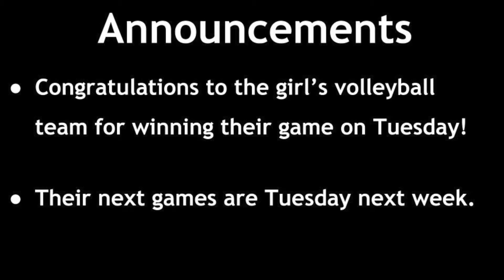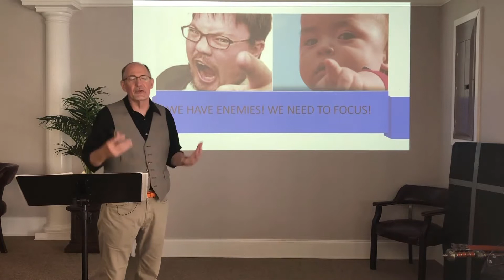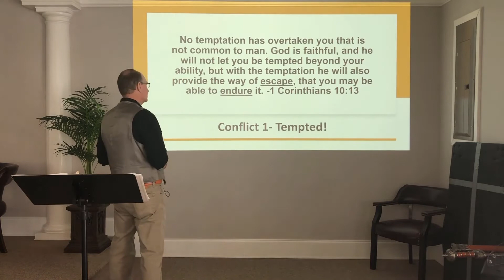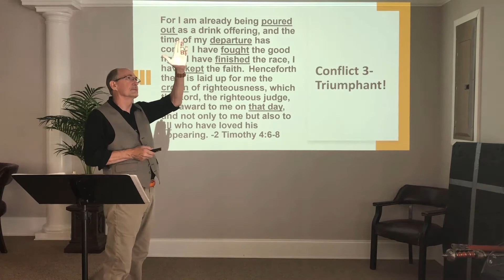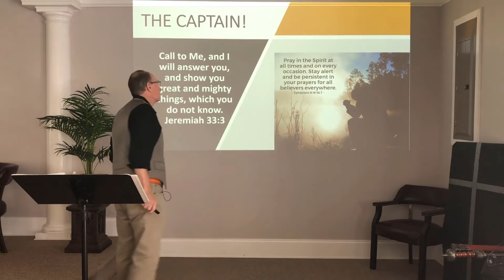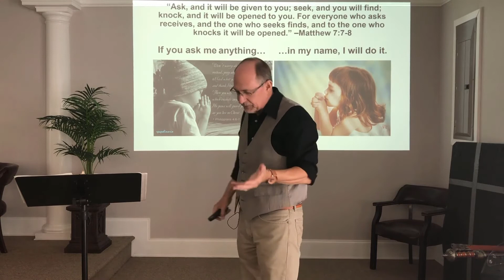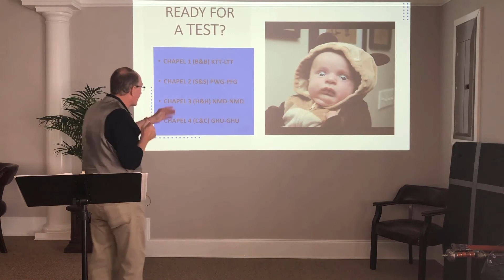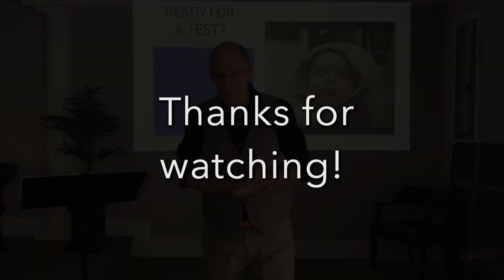CCS Chapel - October 2, 2020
Mr. White completes his series on the armor of God. Enjoy!